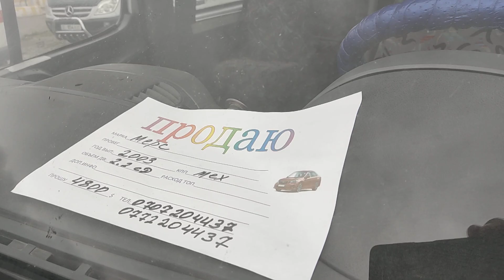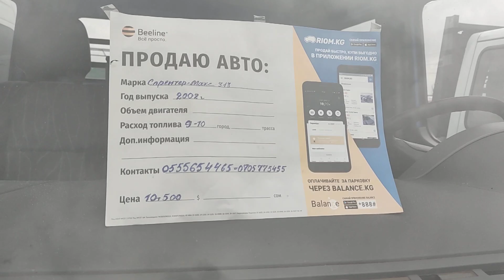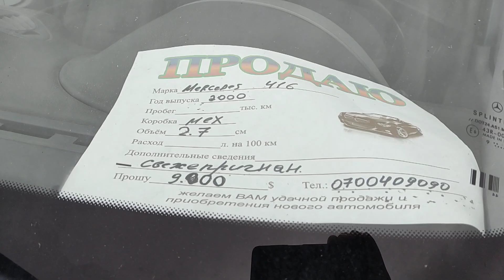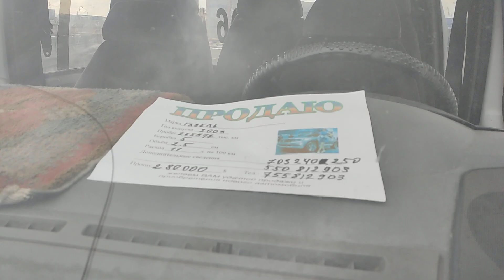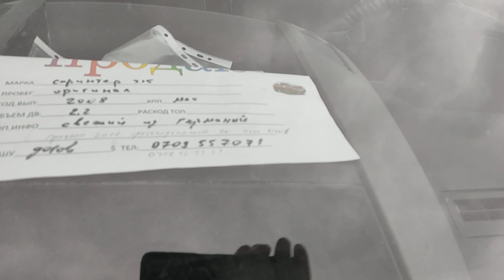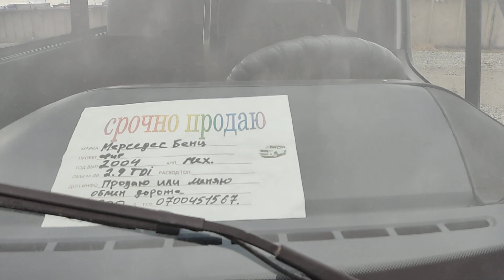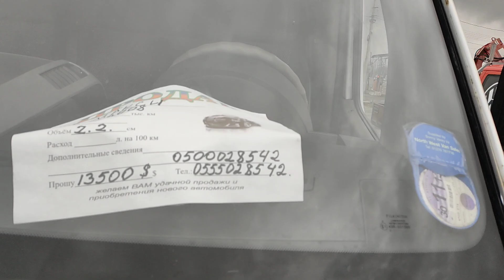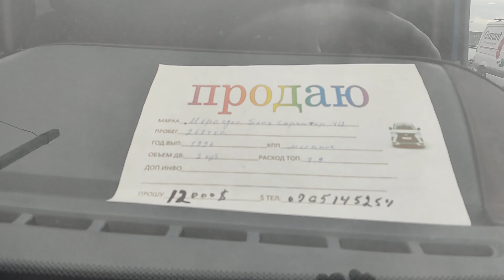СПРИНТЕР АРАЛАШ👍👍🚐 ГРУЗОВОЙ/БОРТОВОЙ/ПАССАЖИРСКИЙ/ГРУЗО-ПАССАЖИР/АВТО РЫНОК БИШКЕК 26 03 21